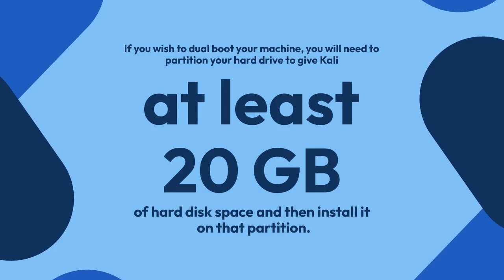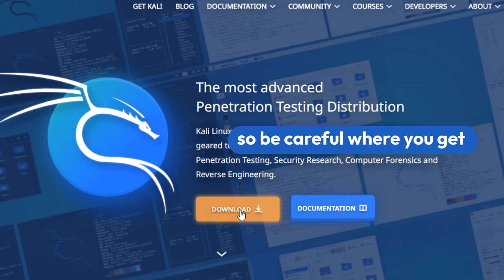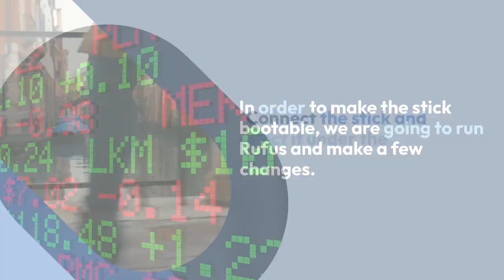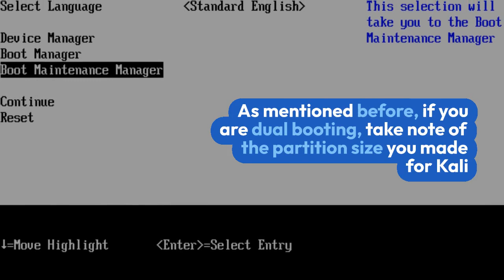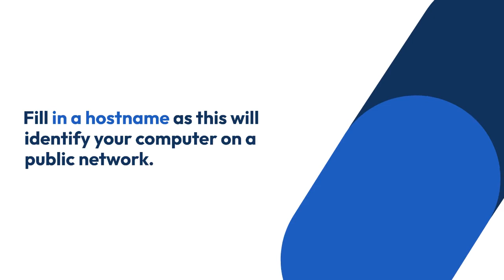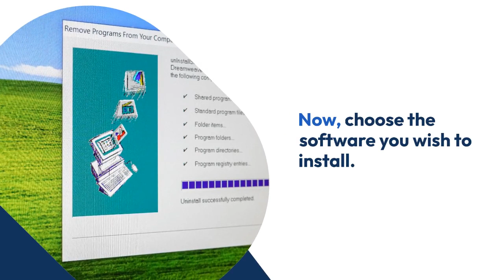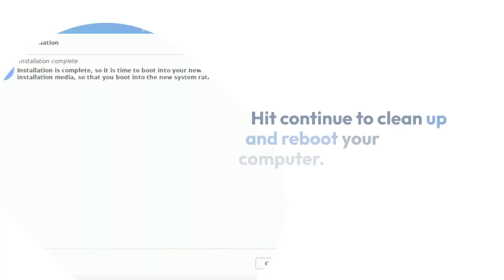How to Install Kali Linux on Your Computer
install kali linux on pc,install kali linux on laptop,fix kali linux wifi,non-free firmware kali fix,non-free firmware debian fix Technology in the workplace